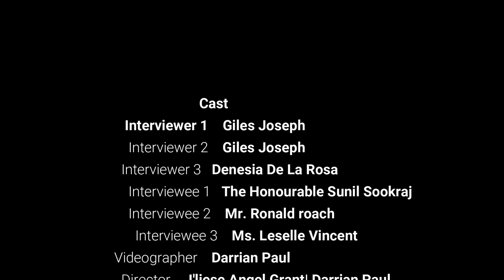Introduction to Waste Management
Video 8 of 10:
Introduces youth to Legislation and the Sustainable Development Goals (SDG's) aligned with the thematic area Waste Management.

This video series is possible thanks to the European Union under the CSO's4GoodGov.
The Caribbean Youth Environment Network in Trinidad and Tobago Chapter is pleased to bring you EnVision. A video series created and directed by youth.